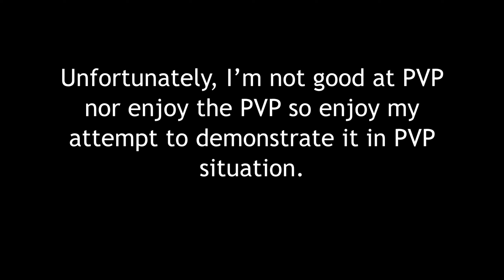5-Man Finish With Ghosts! - Xenoverse 2 Build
All about doing as much damages as you can before the boost ran out.

Credit:
SunDoesDamage for helping me record the PVP part of the video.